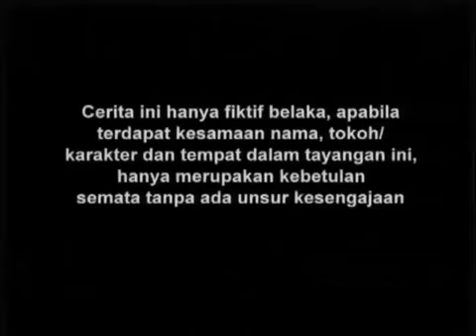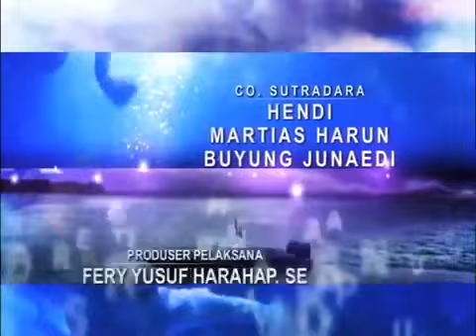SPESIAL INDAH PERMATASARI I Putri Duyung I Episode 49